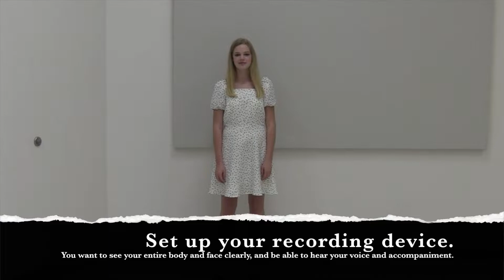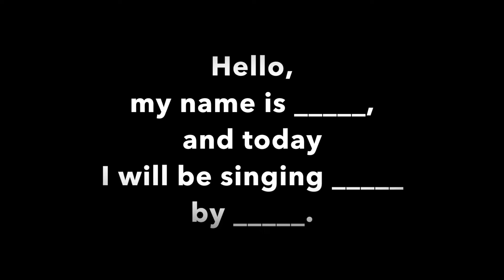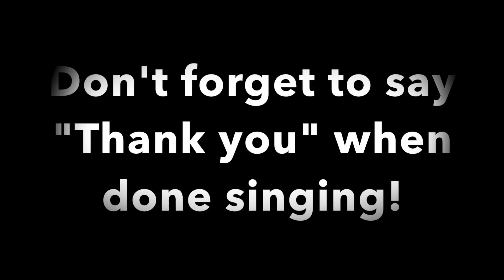Solo Contest GISD Demo Final